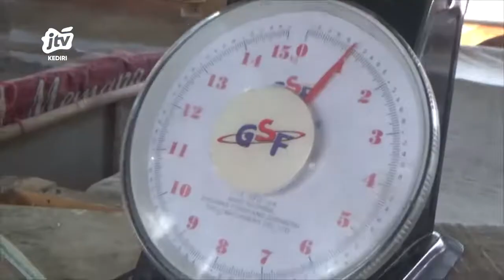JOMBANG - Korban PHK Sukses Budidaya Jangkrik